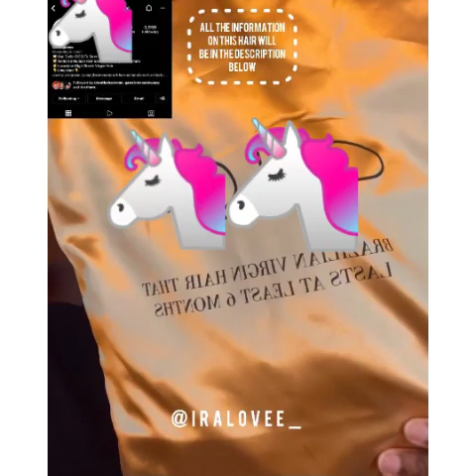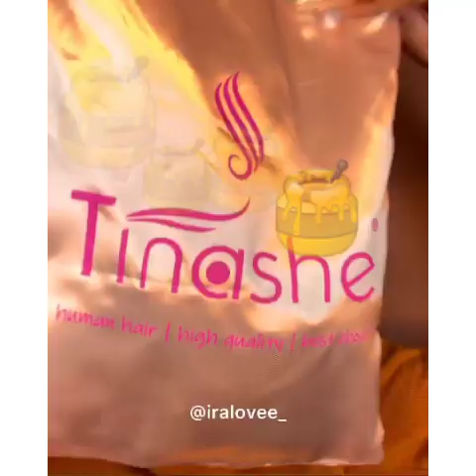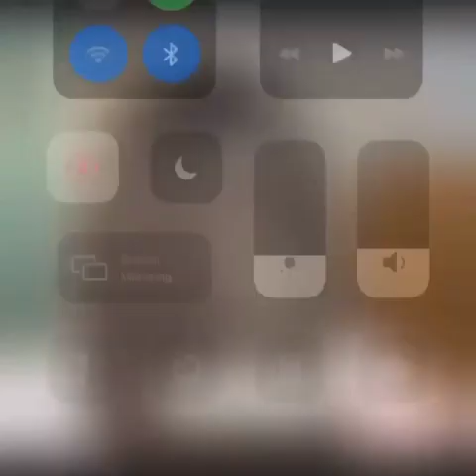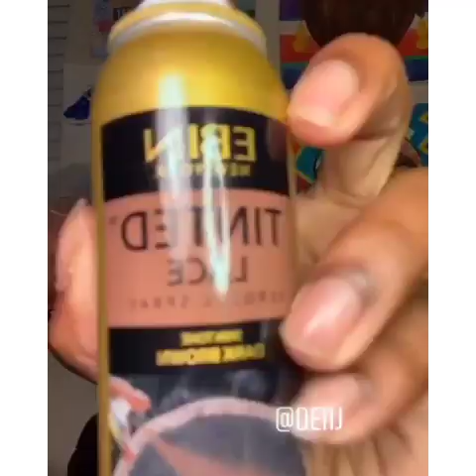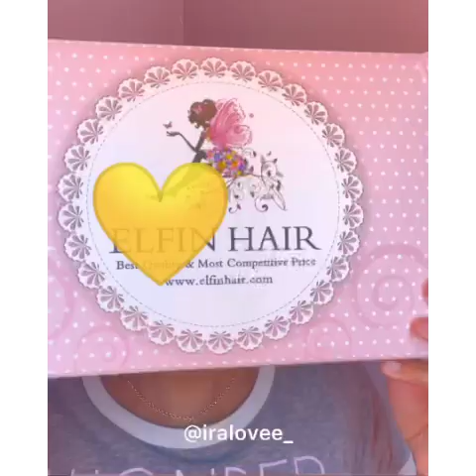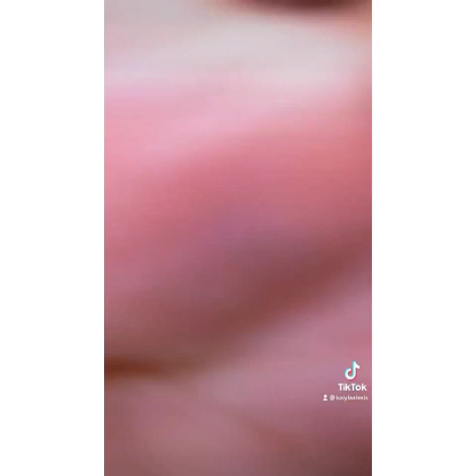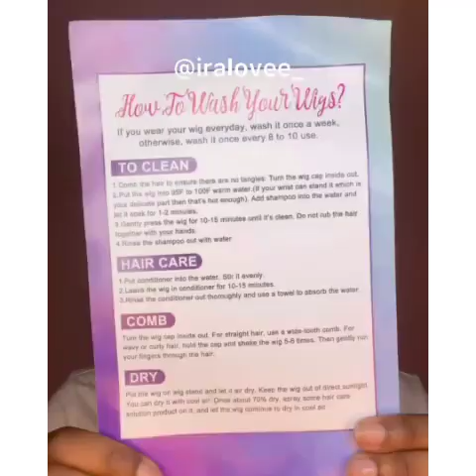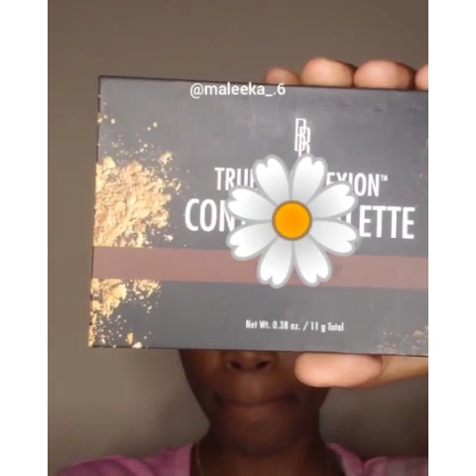Edward Gein case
Hello Dumplings💕
This video is meant to educate and Satisfy viewers while they watch different tutorials of females installing their wigs. Dumplings am also speaking about Edward Gein so I hope you guys enjoy.💕 Subscribe, like and feel free to comment so we can have an open discussion. We are a family over here so please do feel welcome because you all are.

  This video is not meant to infringe or steal videos, only for promoting purposes.

THE MAIN PURPOSE OF THIS CHANNEL IS TO BRING LIGHT TO COLD CASES. THE UTMOST RESPECT TO THE VICTIMS AND THEIR LOVED ONES!

GUYS, PLEASE!
IF YOUR IN THIS VIDEO BUT DONT SEE YOUR NAME IN THE LIST OF CONTENT CREATORS THAT IS LISTED BELOW

CREDITS TO :

💕Dess.mariee
💕Beatby.dee
💕Chinagotcurls
💕Valenciaadeshaa
💕Deiij
💕Kaiylaalexishair
💕Iralovee__
💕Curlydary
💕_triniity_
💕Yofav_perriiss
💕e_curlss
💕Mariyetabadume_
💕4c.naturalll
💕emiah.f

STAY SAFE❤️
Love Y'ALL
  BYE DUMPLINGS